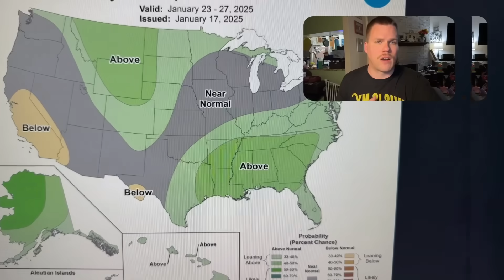Evening Texas Snow Forecast Update with Jason - 1/17/2025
Winter storm and cold air discussion for Texas on January 17, 2025 looking over what to expect the next 3-5 days.

0:00 Intro
0:56 HRRR: Temperature Animation
1:24 HRRR: Round one of snow in TX Panhandle
2:27 GFS: Round two of snow in Central and Eastern TX
5:39 NAM depiction of second round of snow
6:56 EURO depiction of second round of snow
7:49 Snowfall accumulation probabilities
8:43 Temperatures next few days and nights
9:54 6-10 Day Temp and Precip Outlook, Drought
11:11 Ending